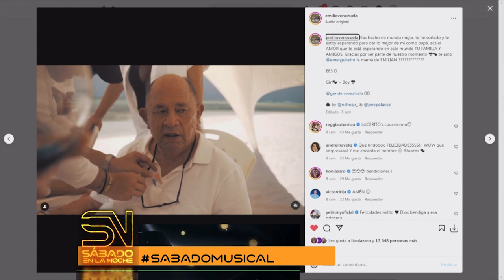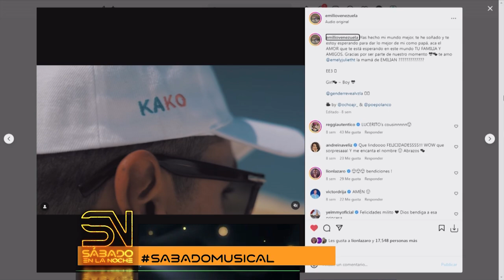SÁBADO EN LA NOCHE – (BLOQUE 6) 29/10/2022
Entrevista al dúo musical Los Cadillacs